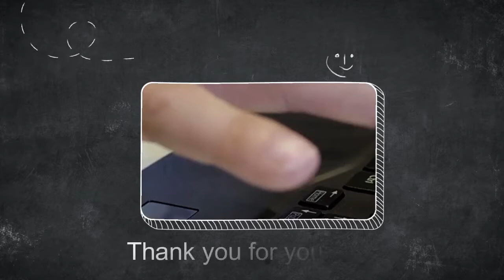Microsoft and Fujitsu : Windows 10 login using a palm vein scan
Biometric security is becoming an increasingly popular option for tech companies wanting to offer peace of mind to their users, because it's harder to spoof a fingerprint than steal a password. Now Fujitsu has unveiled the latest unlocking method for Windows 10: palm vein recognition.